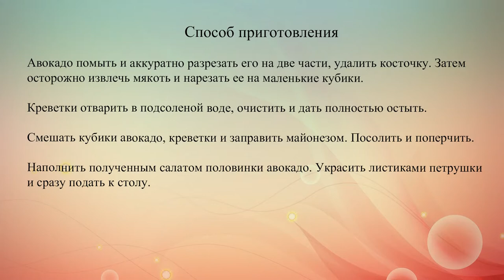Авокадо с креветками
Авокадо с креветками – популярная праздничная закуска!